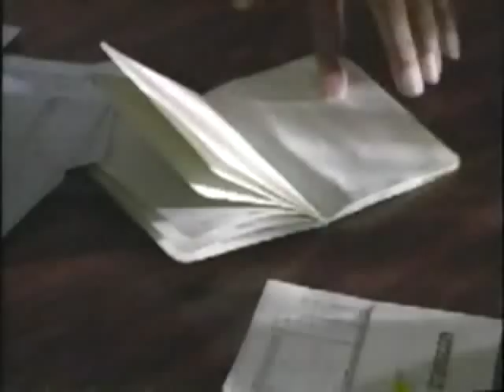One Life to Live - August 25, 1992 - (Segment 7 of 7)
Final segment of the show.  No end credits.